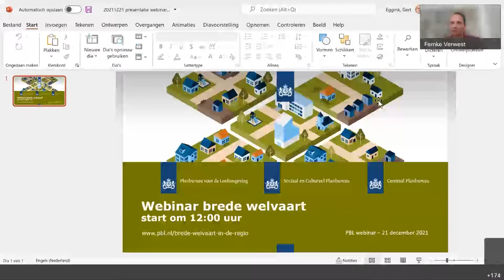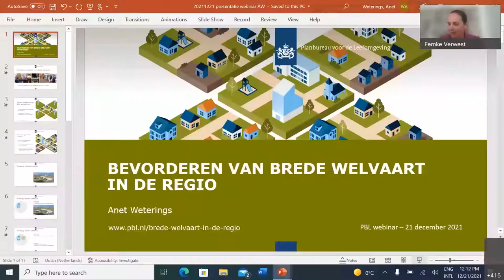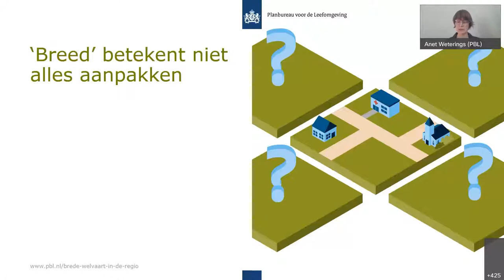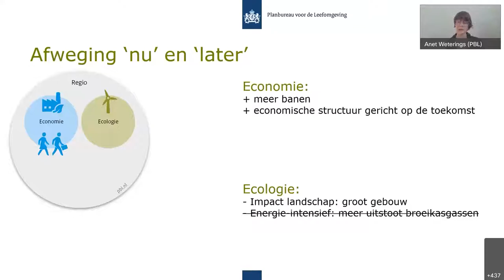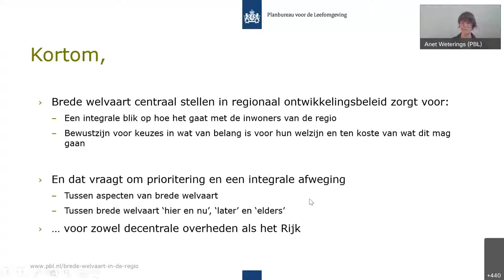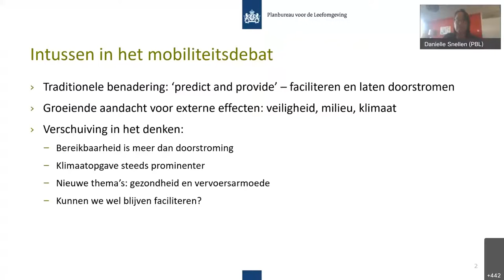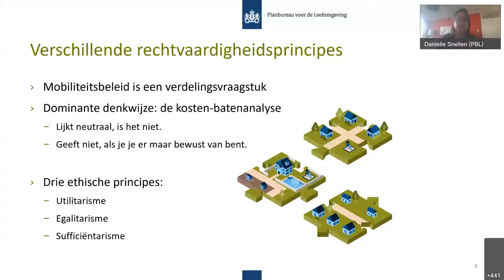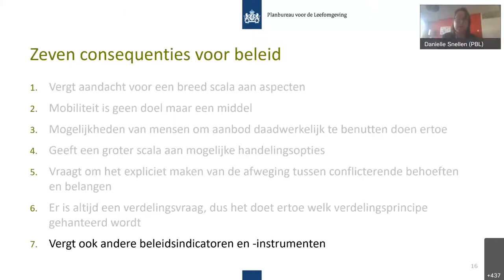Seminar Brede welvaart: 1. Regionaal beleid en mobiliteit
De bijeenkomst ‘Brede welvaart in beleid – regionaal beleid en mobiliteit’ met presentaties van onze onderzoekers Anet Weterings en Daniëlle Snellen en een reflectie hierop van Joks Janssen, lector ‘Brede welvaart in de regio’.

0:00 Welkom
12:04 Presentatie ‘Bevorderen van brede welvaart in de regio' door onderzoeker Anet Weterings, PBL
32:28 Presentatie ‘Brede welvaart en mobiliteit’ door onderzoeker Danielle Snellen, PBL
01:03:22 Reflectie door Joks Janssen, lector ‘Brede welvaart in de regio’ en senior adviseur-onderzoeker Het PON & Telos
01:12:30 Discussie
01:28:00 Slotreflectie door Hans Mommaas